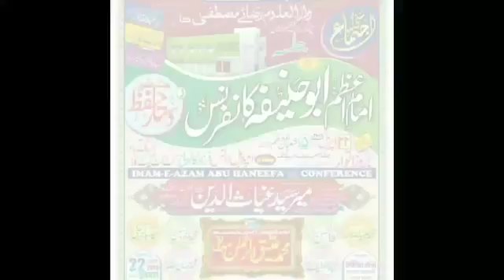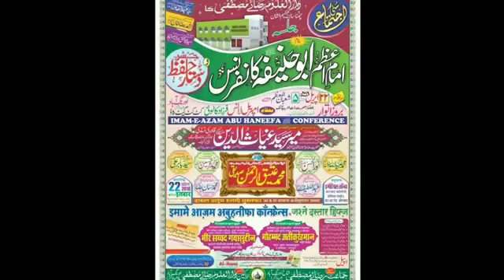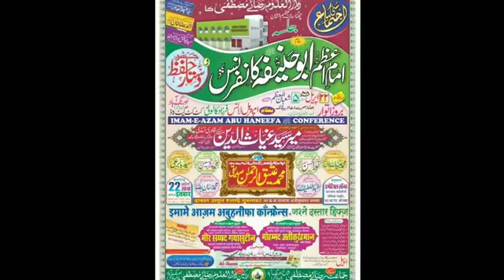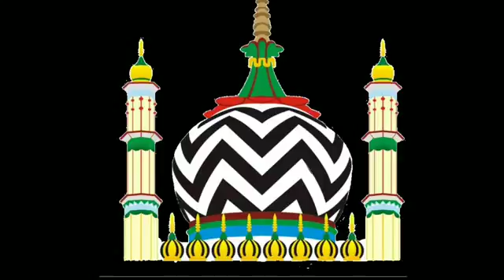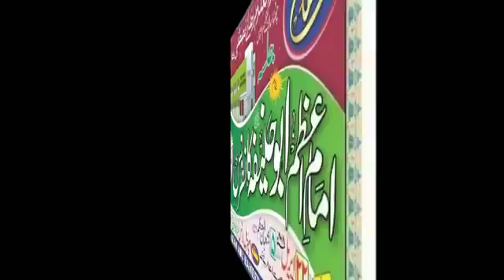22/04/2018 SUNNI IJTEMA (AURANGABAD) Maulana Ateequr Raheman Siddiquee (Nagpur)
Khush Khabr Khush Khabr
Khush Khabr
Hazraat  Aap Sun Rahe Hai
RIFAI MISSION Intrnational Islamic Youtube Audio Channel
Bafaize Ruhani
Syadul Auliya, Gausul Rifai Sultan Sayyed Ahemad Kabir Raifai
Raziallaho Taala Anho
Or Alhmdulillah
Jis Ki Sarparasti
Shahezada e Huzoor Gausul Rifai
Ashshah Mufti Sayyed Rizwan Ahemad  Rifai Shafayi
Bani RIFAI MISSION New Mumbai Farma Rahe Hai.
Yaha Youtube Par Jo Bhi Chiz Upload Hoti Hai Us Se Hamara Maqsad Or Mission Ek Hi Hai
Maslak Wa Mazhab Ka Tahaffuz Ho or Log Apne Buzurgo Ke Aqaaid Wa Ifkar Se Wakif Wa Basta Rahe or Bilkhusus Nawjawan Nasl Jo Roz Ba Roz Youtube Par Wahabi Najdi Mullao Ki Ghumraha Kun Bato Ko Sun Kar Apna Iman wa Aqeeda Kharab Kar Rahe Hai  Wa Unko Pahechane Or Unki Gumrahon Baato Se Bache or Apna Imaan wa Aqeeda Bachaaye Rakhe. Allah Hame Ulma Ahele Sunnat Ki Izzat O Ahetram Ki Taufik Ata Farmaye Or Huzoor Tajush Shariah Ka Sayaa Ham Sunniyo Par Ta der Qayem O Dayem Rahem Aameen

Note:- Yaha Sirf Unhi Ulma e Ekram Ke Bayaanat Or Shora Ekram Ke Hamd O Naat Upload Kiye Jayege Jo Maslak e Aala Hazrat Or Huzoor Tajjush Shariah Se Mohabbat O Aqeedat Rakhte Hai

Or Apne Dost o Ahebab Se Channel Shear Kar